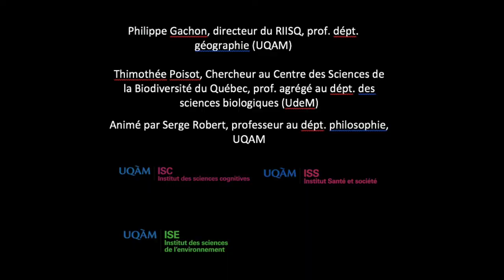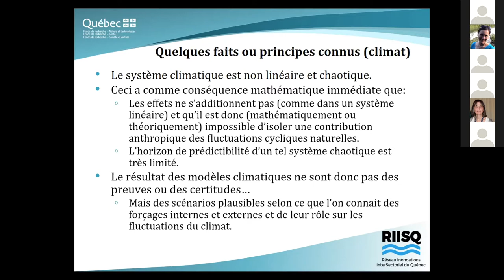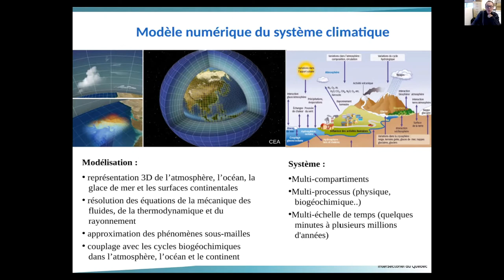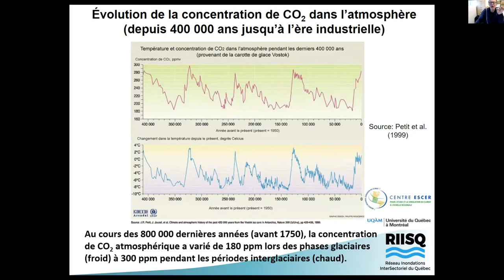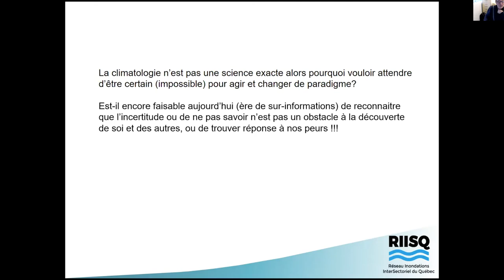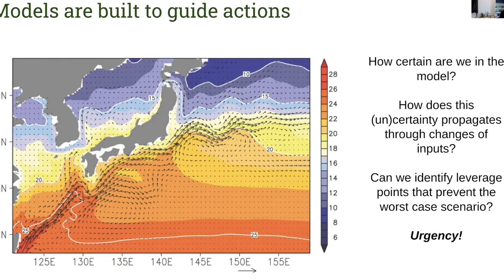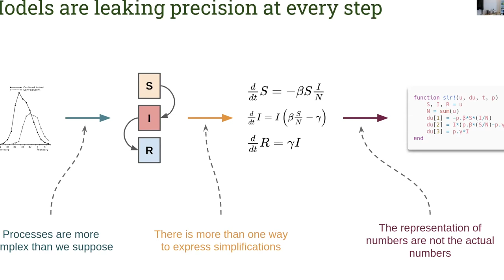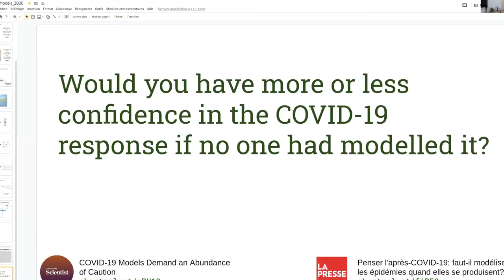1re conférence inter-instituts de l'UQAM - Modélisation en temps de crise : du climat à la COVID-19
Première conférence de la série "inter-instituts" de l'UQAM (2020-21) présentée par l’Institut des sciences cognitives (ISC), l’Institut des sciences de l’environnement (ISE) et l’Institut Santé et société (ISS) sur la portée que peuvent avoir différents modèles du climat et de la Covid-19 sur l’orientation de politiques publiques. Comment pouvons-nous nous assurer de la qualité de ces modèles ? Est-ce qu’il faut faire preuve de transparence épistémique ?

Discussion avec Philippe Gachon (géographie, UQAM) et Thimothée Poisot (sciences biologiques, Udem), animée par Serge Robert (philosophie, UQAM).

Conférence du 13 octobre 2020, UQAM, via Zoom

Pour plus d'informations sur la série inter-institus de l'UQAM, visitez le